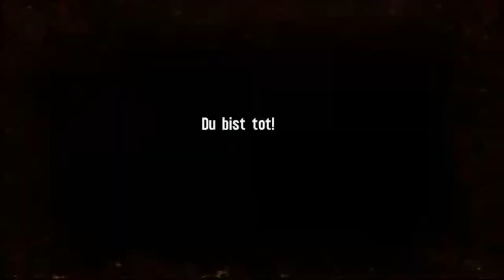Spec Ops The Line #4 Der Sturz ins Hotel